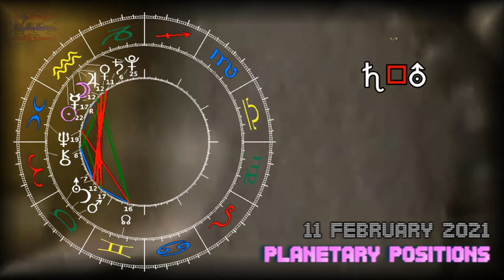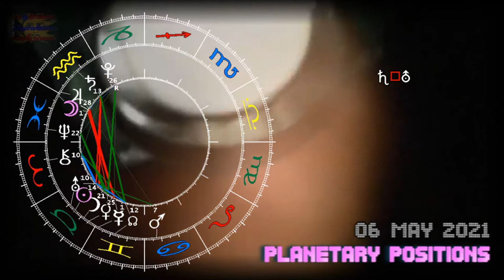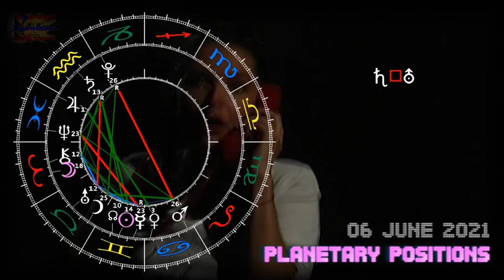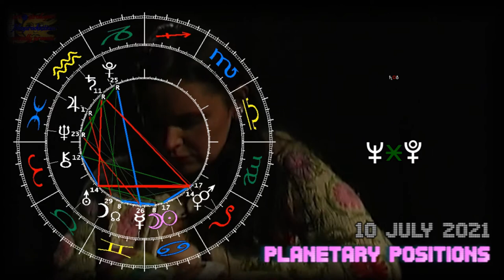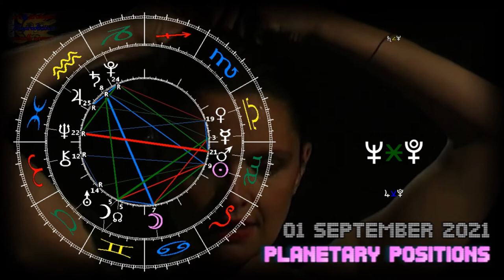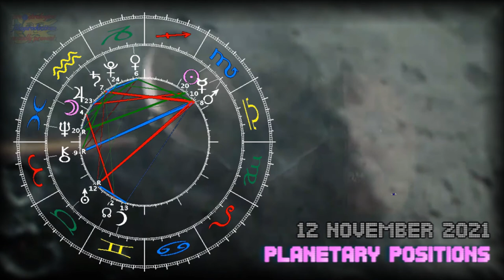Stellar Constellations 2021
screen worx: Jürgen Hoppmann, ArsAstrologica.com

The CONCEPT OF TIME in modern Astrology in the begin of the 21st century goes beyond old fashioned mechanistic and psychological models of the past - despite nowadays many people only know so called Cookbook Astrology, thinking something like 'That person is born with sun and planets in those Zodiac signs, that's my his character is that and that'.

The modern point of view was establishes by Astrologers like Dane Rudhyar in Paris, Tad Man in New York and Copenhagen, Otto Kayser in Austria, Dennis Ellwell in the UK and Robert Hand in the USA. From their point of view the human being is not static, but changes itself since his date of birth. Regardless of the prognostic method an astrologer is working with, i.e. transits, secondary or tertiary progressions, directorates, solar, lunar, rhythmic inductions, it has always to be compared with the Radix, the birth chart - and vice versa. The human changes his face just like the solar system changes its constellation every second.

One approach to understand the concept of time in Astrology is the visualization. Dane Rudhyar, the founder of humanistic astrology and close fried to Henry Miller, rather never interpreted a person's birth chart, but despite that his 1936 published book 'The Astrology of Personality: A Reformulation of Astrological Concepts and Ideals ' is still modern nowadays.

In the late 70th of the last century the astrologer and architect A.T. Mann made an exhibition in NY and published the book 'The Round Art' showing paintings both of Tibetan Mandalas, Horoscope charts and planetary space models. In the begin of the 80th Otto Kayser, also an architect and astrologer, presented and worked with Mann's visual model in Berlin.

End of the 80th the British astrologer Dennis Ellwell published the book 'Cosmic Loom', presenting his idea of time, that planetary constellations and events in the future could influence the present and the past. In 1990 Robert Hand presented his idea of modern astrology saying he is not that of that Zodiac Sign, nor the planetary transits or progressions, but a 'process, developing in time'.

Later at the World Astrology conferences in Lucerne/Switzerland astrologers from the USA the first time presented computer programs to print the complete visualization of radix and transit charts for the whole live of a person a VHS tape. Other astrologers working with a visual point of view are Astrid Fallon, former head of the Belgium association of Astrologers, and Peter Neubäcker, Munich/Germany.

Being in this tradition of modern this movie was created by me, hoping that it could help astrologers to go some steps beyond cookbook astrology and to create a networked thinking approach, up to date at the second decade of the 21st century.